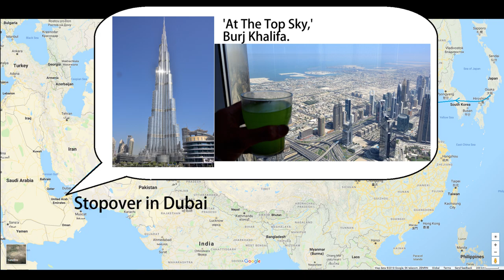[2018] 6 Days Motorcycling in Pamir Highway & Wakhan Corridor in Tajikistan on BMW G650GS Sertao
6 Days Motorcycling in Pamir Highway & Wakhan Corridor in Tajikistan on BMW G650GS Sertao.